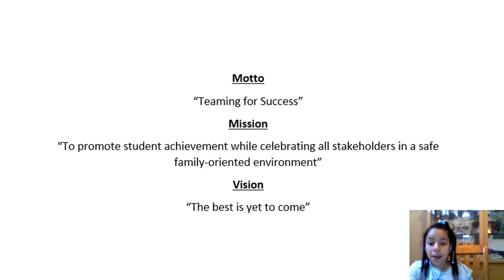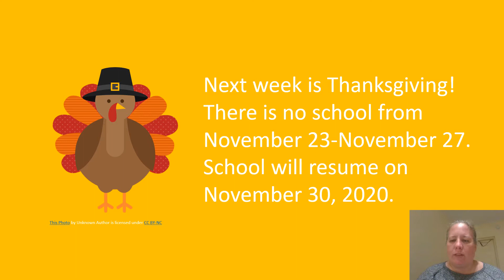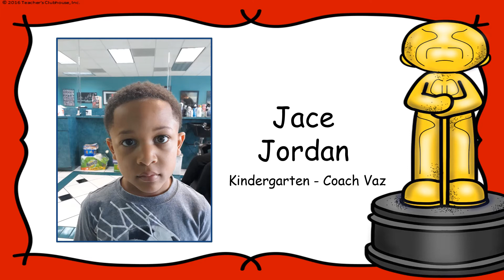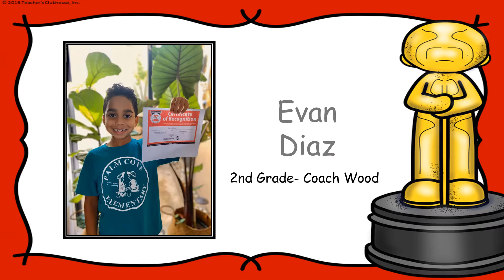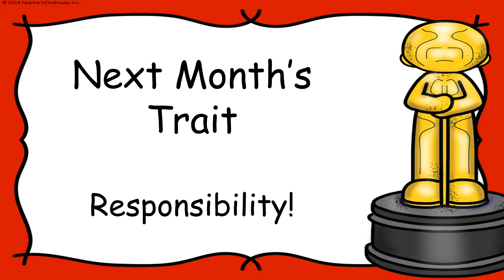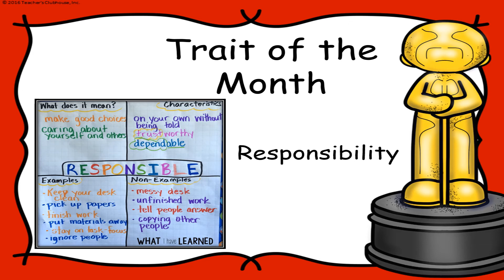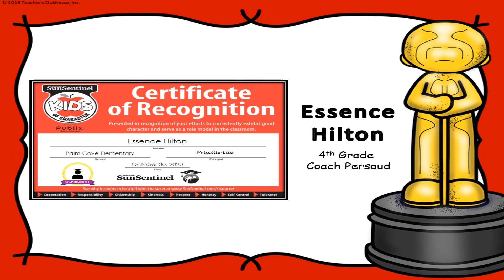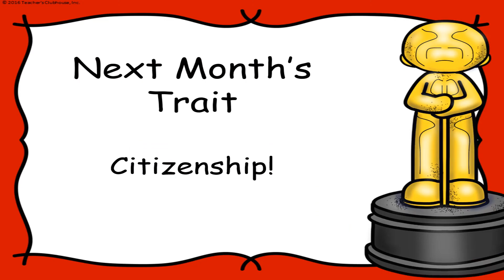Morning Announcements 11-18-2020